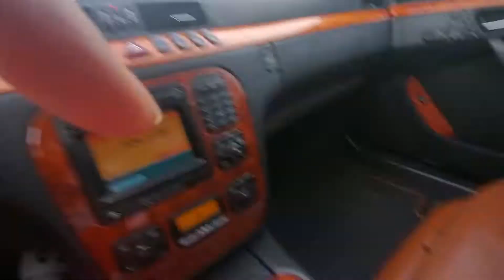500 Benzo Designo edition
Rollin thru az.